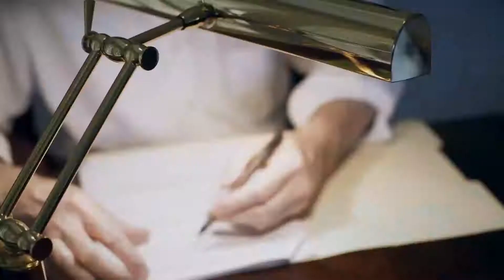Common Injuries that Lead to Workers’ Compensation Claims | Brown and Brown Attorneys at Law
A look at the five most common injuries that lead to workers' compensation claims.

If you’ve been injured, it costs you nothing to discuss your case with one of our experienced attorneys.   contingency-fee structure means that you owe no attorney fees unless we achieve a successful outcome in your case. Simply put, we don’t get paid unless you do.  If You Can’t Come to Us, We’ll Come to You

Brown & Brown, Attorneys at Law

St. Louis, MO Office
1 Memorial Dr., Ste. 1100
St. Louis, MO 63102

Illinois Office
5440 North Illinois St.